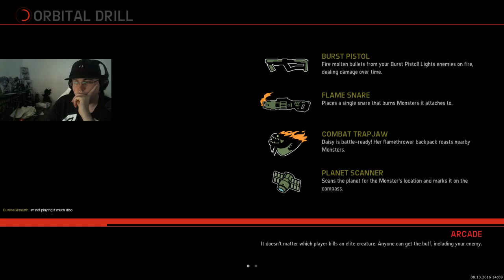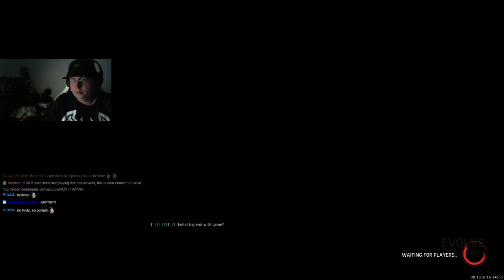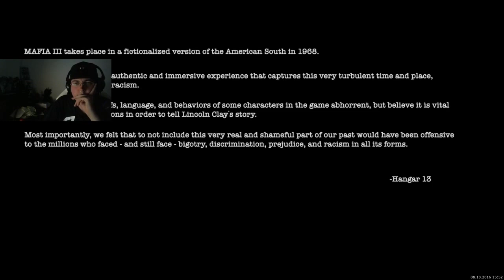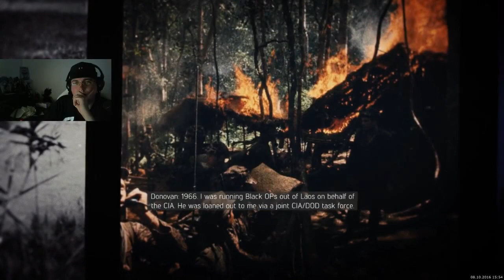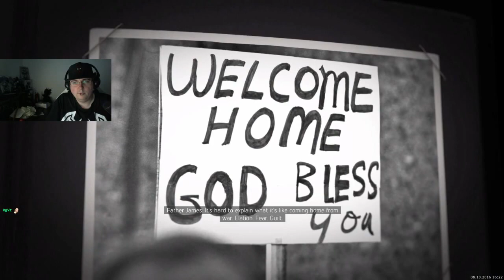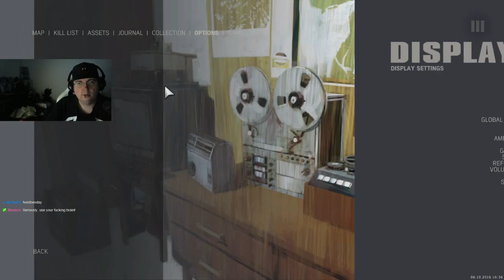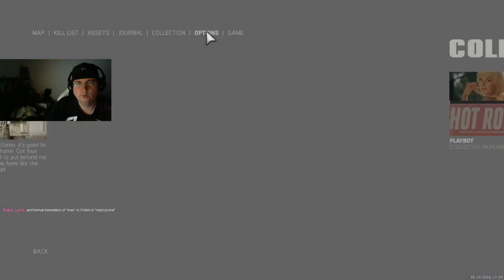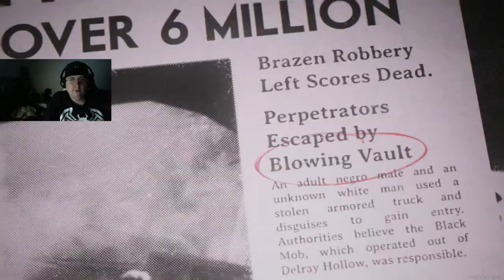10/08/16 IT IS WEEKEND! // Road to 5k!